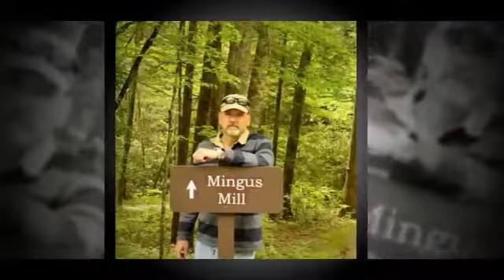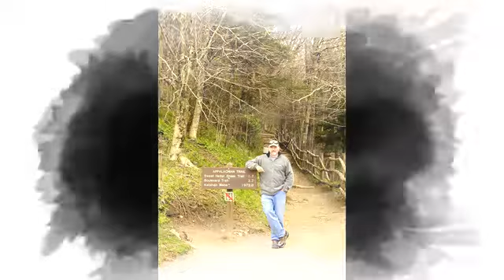Gloria Manna’s Photos of North Carolina and Tennessee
Gloria Manna’s Photos